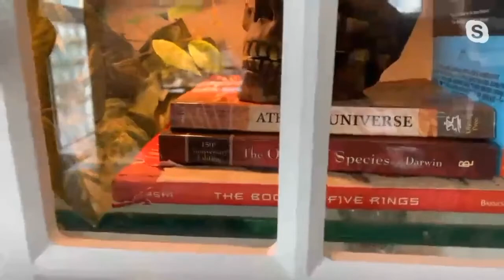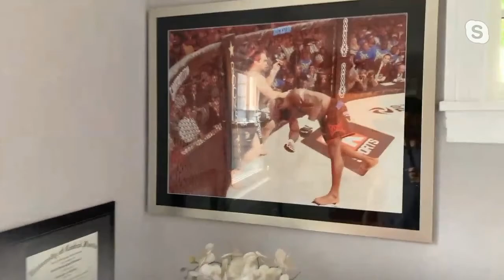Quarantined Cribs feat. Seth Petruzelli from The Jungle MMA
We're going to guess that you've got the idea now. Seth shows us around his home and what happens next...will...blow...your...mind! Stay safe out there! - d